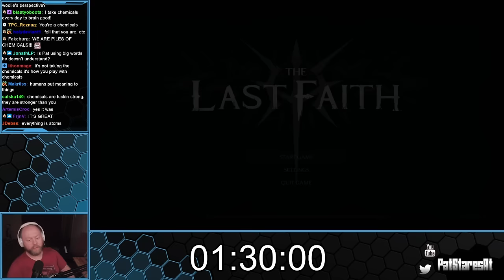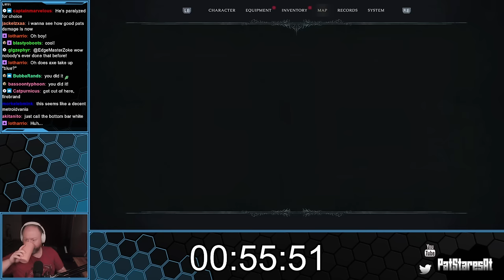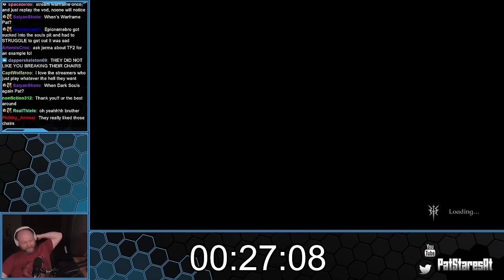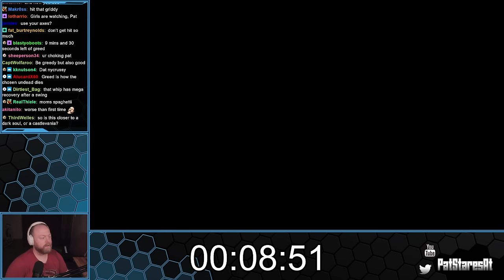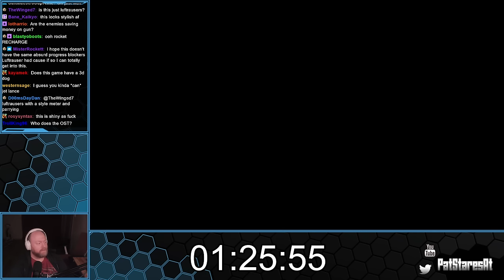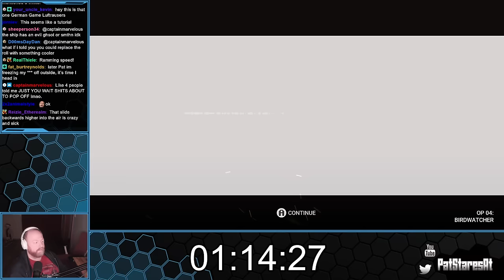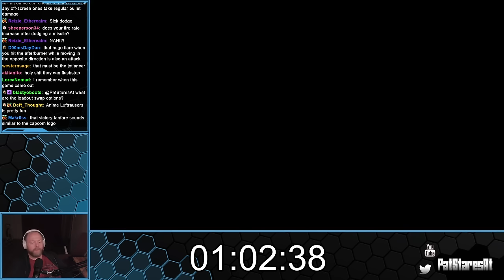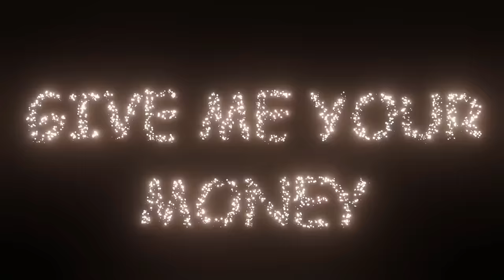Pat Stares At Defeat the Refund? (Part 9)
Featuring The Last Faith and Jetlancer!